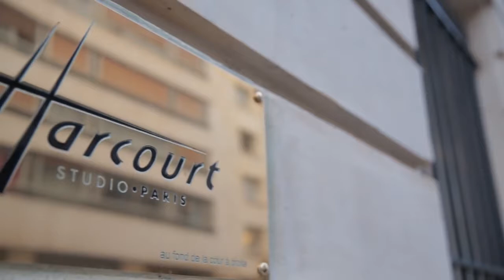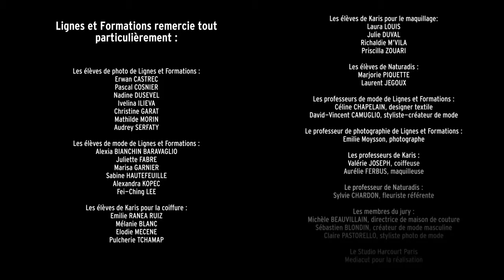Defile de mode 2014 au Studio Harcourt | Skill and You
Nos étudiant(e)s en formation stylisme et photographie, mais également graphisme, maquillage, coiffure, artfloral unissent leurs talents au service d’une soirée célébrant la créativité !

➽ Que vas-tu trouver sur notre chaîne ? 🤩
▫️ Des témoignages de nos étudiant(e)s, de nos professeurs & de nos collaborateurs
▫️ Les coulisses de nos ateliers pratiques
▫️ Des tutos sur nos formations en ligne
▫️ Des infos sur les nouveautés de nos formations à distance
▫️ Des infos sur les secteurs métiers
▫️ Les backstages de nos défilés de mode annuel
▫️ Coulisses de nos Journées Portes Ouvertes

➽ À propos de Skill and You 👀

Acteur majeur de l' elearning, Skill and You t'accompagne dans ton projet professionnel en délivrant de nombreuses formations métiers et diplômantes. Nos cours en ligne te permettront de développer ton projet professionnel grâce à un enseignement de qualité ainsi qu'un suivi personnalisé.